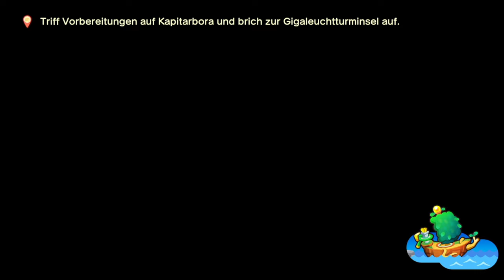Wer versteckt sich auf Peripheria? | 🚢Mario & Luigi: Brothership #25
Öffne mich und du bekommst einen Keks 🍪 c:

Vielleicht ein gestrandeter? Vielleicht ein einsamer Bewohner? Oder vielleicht eine nette Frau?

⌨Plattform: Switch
❔Genre: RPG

ich habe absolut keine ahnung warum youtube diese beschreibung so anzeigt
edit: behoben, idk hab jede zeile einzeln nochmal gemacht